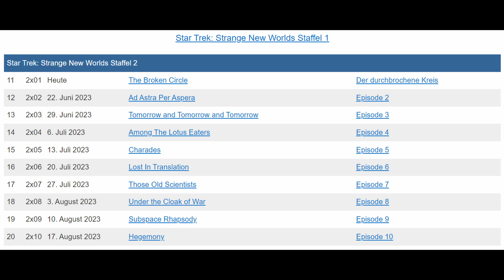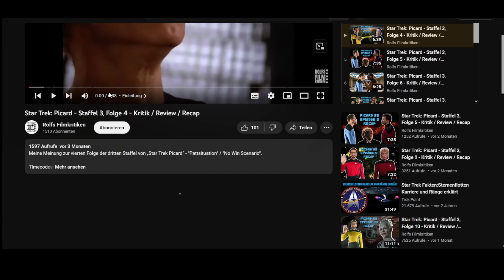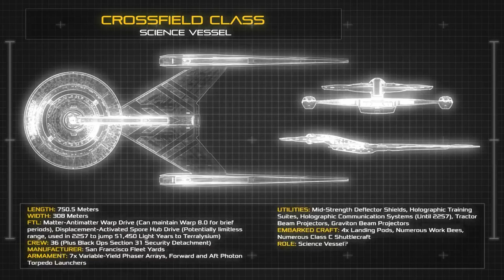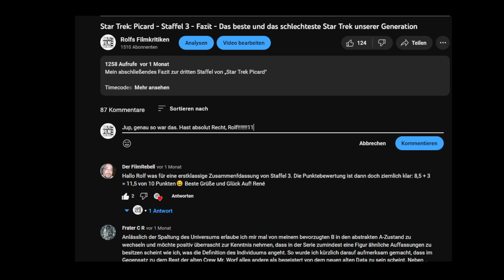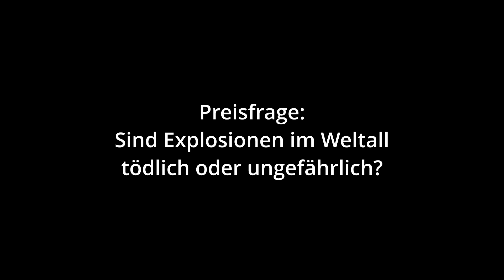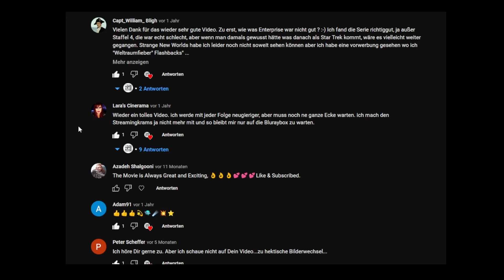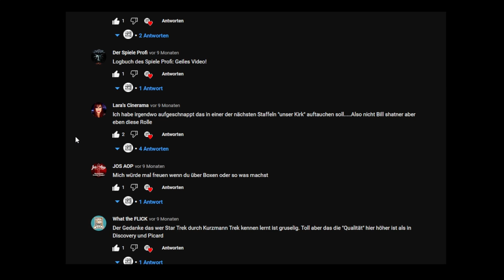Star Trek: Strange New Worlds - Staffel 2, Folge 1 - Kritik / Review / Recap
Meine Meinung zur ersten Folge der zweiten Staffel von Star Trek: Strange New Worlds. Episodenname: Der durchbrochene Kreis / The Broken Circle.

Timecodes:
0:00 Blutwein vs. menschlicher Geist
0:37 Intro
0:43 Recap "Der durchbrochene Kreis"
6:16 Fazit

Genre: Science Fiction
Laufzeit: 2 Staffeln mit insg. 20 Episoden á ca. 50 min.
Idee: Akiva Goldsman, Alex Kurtzman, Jenny Lumet
Hauptrollen: Anson Mount, Ethan Peck, Jess Bush, Christina Chong, Celia Rose Gooding, Melissa Navia, Babs Olusanmokun, Bruce Horak, Rebecca Romijn
FSK: 12
Meine Wertung: kommt im Fazit

Lasst mich in den Kommentaren wissen, wie ihr die Serie fandet.